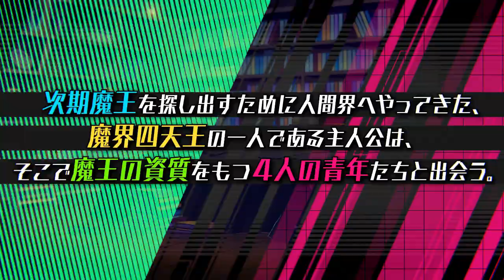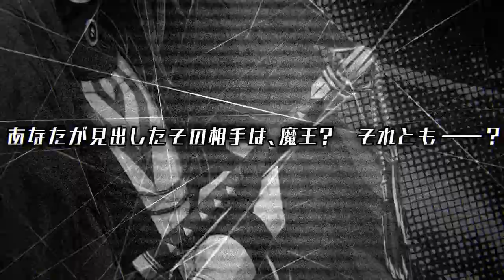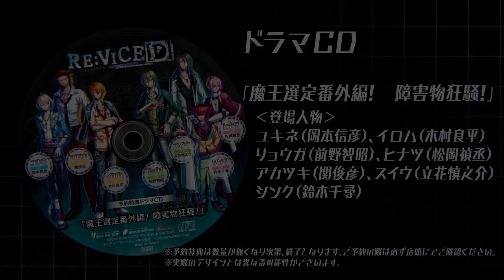今後のオトメイトタイトル展開のお知らせ Vol.1